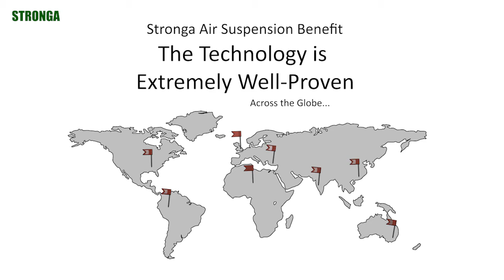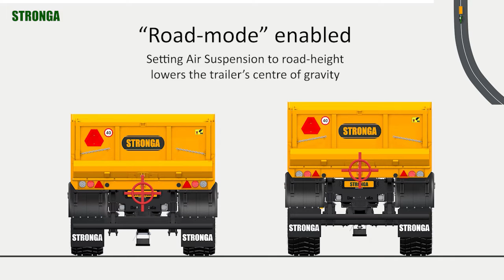Comparing Air Suspension vs. Sprung Suspension on DumpLoada Trailers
Modern Air Suspension from Stronga provides a useful upgrade when compared to traditional steel springs. Durable airbags are made of extra-hard rubber which is designed to perform over many years on the most challenging terrains. Fewer moving parts ensure the equipment lasts longer than the heavier, more-expensive-to-maintain sprung suspension alternative. This premium-level suspension system offers several significant benefits when compared to metal sprung suspension. These benefits are described below.

1. A key benefit of Stronga Air Suspension is the significantly improved comfort enjoyed by the driver. Sprung Suspensions simply do not damp as effectively in harsh environments; especially in DumpLoada heavy material transport operations. Air Suspension damping is especially important with dump trailers due to the high load duties of the trailer.

2. Increasing tractor power, higher speed tractors, bigger trailers and bigger payloads bring new challenges and increased dynamic forces. Stronga Air Suspensions offer an effective way to reduce shock loads. This brings significant useful advantages for operators of Stronga dump trailers.

3. Through our work with leading fleet-owning road building contractors across the globe, Stronga have learnt that Air Suspensions require significantly less maintenance than traditional steel Sprung Suspensions. Owners benefit from significantly less wear and tear on the suspension and associated components.

4. Stronga Air Suspension systems have been developed by BPW over many years working in the harshest environments. They are currently fitted on millions of trucks across the world. Ask yourself; why would the majority of global truck operators choose Air Suspension if it wasn’t proven as the premier system?

5. Ride height control comes as standard when you choose Stronga Air Suspension on DumpLoada trailers, allowing the operator to select the optimal trailer ride height. Setting the Air Suspension to “road-height” on good terrain lowers the trailer’s centre of gravity to improve cornering at high speeds. Enabling “track-height” off-road raises the chassis; this provides optimal articulation and clearance, increasing capability over challenging off-road terrains. During loading cycles, the chassis can be lowered to improve visibility for the loader.

6. With Stronga AirLoada™, the dump trailer automatically releases air from the air bags at the start of each tipping cycle. This greatly improving the stability of the trailer on modern, high capacity dumpers tipping at height, especially on uneven or soft terrain types.

7. Choosing Air Suspension enables you to select other options such as the front Lift Axle. By raising the front axle during empty-travel, the operator enjoys significantly less fuel consumption; a benefit which has become increasingly important for CO² and cost-saving purposes. Moreover, raising the axle also reduces tyre wear over the long term, meaning those expensive replacement costs can be forgotten about.

8. Another great feature enabled by Stronga Air Suspension is Roll Stability Control (RSC). RSC is smart control offered by the WABCO system; it is a function integrated into the steering system to ensure better safety and stability in corners.

9. When you select Air Suspension as your chosen suspension type, you are selecting premium-level BPW equipment which is backed by an extensive global dealer support network. BPW’s famous support service ensures you can source spare parts quickly and reliably whilst enjoying perfect peace of mind.

10. Air Suspension Systems offer a significant saving in tare weight when set against comparable sprung suspensions on tri-axle DumpLoada trailers – all whilst maintaining the exceptional strength and service life operators come to expect from Stronga. This weight saving can be added to the trailer’s payload which is hugely important when working with heavy materials.

Whilst the arguments for choosing Air Suspension are formidable, it may not be a suitable selection for every customer and there are outstanding available alternatives. Premium-quality Hydraulic Suspensions, for example, may be better for some off-road situations whereas Sprung Suspensions do offer credible benefits for others.

It is undoubted, though, that Air Suspension really is the leading solution as we listen to our respected customers who feedback their experiences to us. To learn more, contact our sales team today.